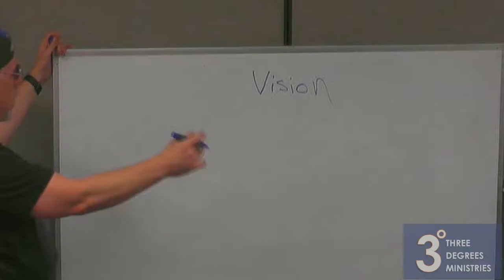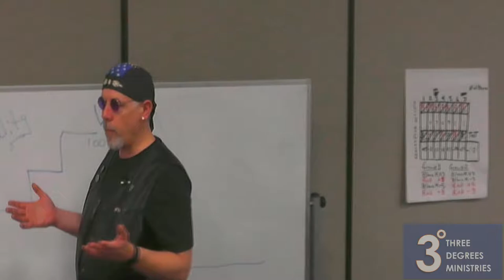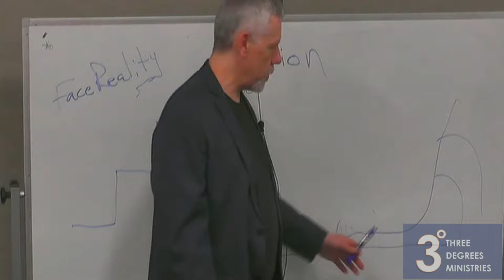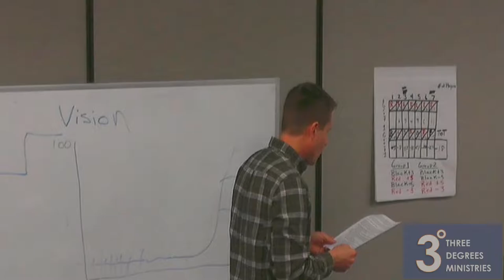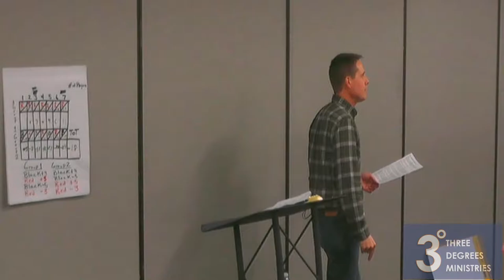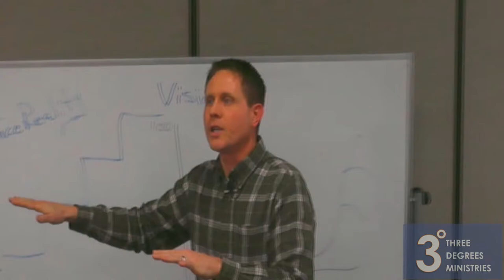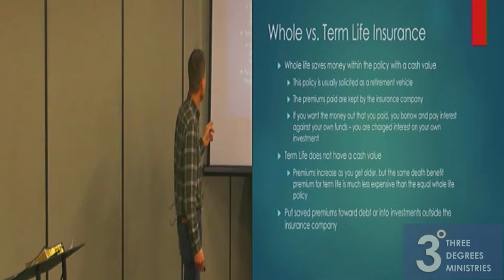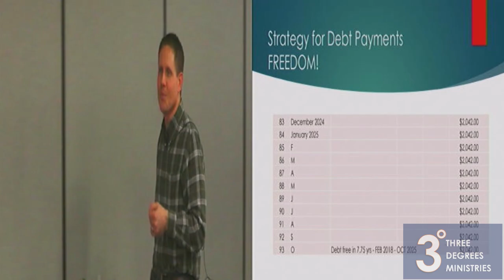Empowerment Conference || Joint Session 3 || February 02, 2019